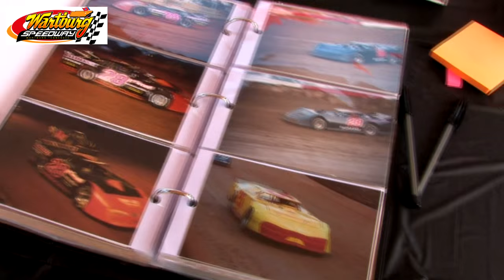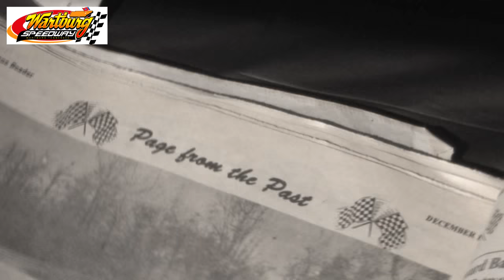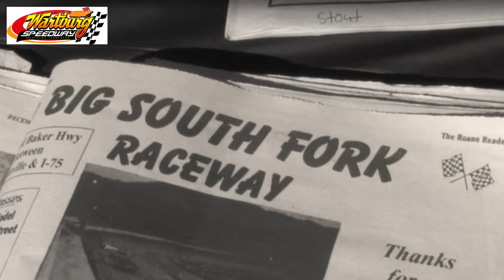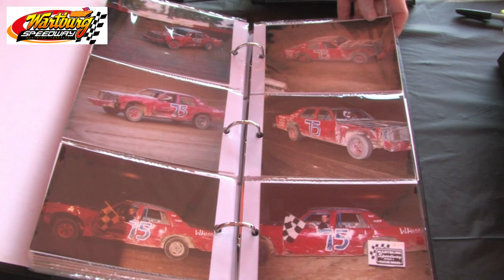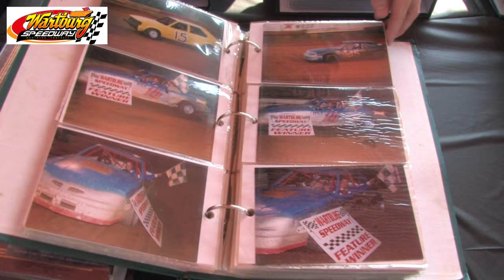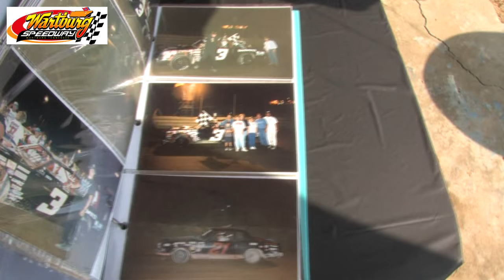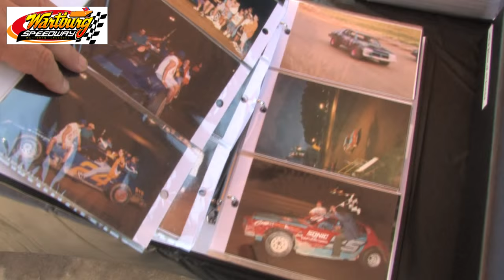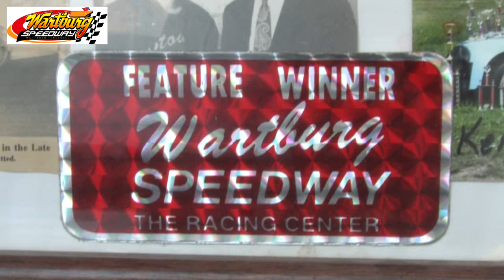Sandra Stout Wartburg Speedway Hall Of Fame 2015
Wartburg Speedway Sandra Stout Hall Of Fame 2015